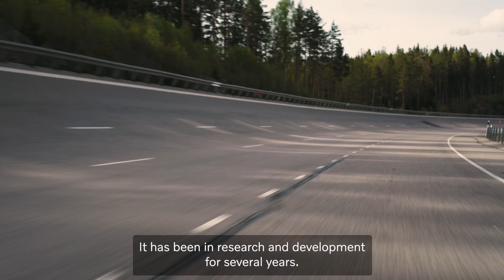Volvo Trucks electric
Volvo Trucks este pe deplin pregătit să impulsioneze o trecere rapidă către un transport mai durabil și o creștere majoră a electrificării transportului rutier greu, cu o gamă completă de șase modele de camioane electrificate, care este cea mai completă linie electrică din industria de camioane la nivel mondial: gama medie FL și FE și gama grea FH, FM, FMX atât sub formă de tractoare, cât și de rigide. Cu o gamă atât de largă, acum este posibilă electrificarea și mai multor rute de transport în orașe și regiuni, potrivit comunicatului de presă transmis autostiri.ro.
It is not for commercial use. Press material. Non-Commercial Use. Press article: Volvo FH Electric – Primul autotractor electric livrat în România